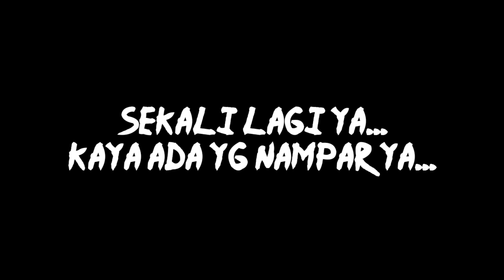Uji nyali||murka.minta ijin mancing malah di tampar.kabuuur!!!!